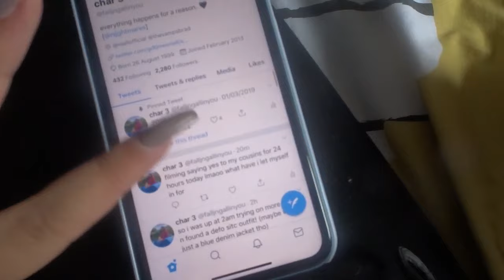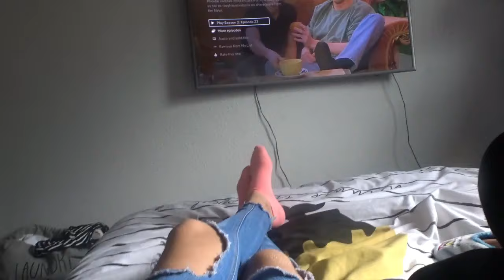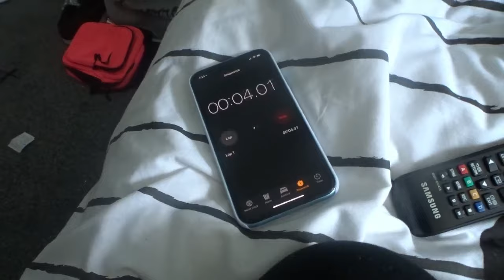i let my cousins CONTROL MY LIFE for 24HRS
so its summer hols n my cousins wanted to hang with me for a day so i let them pick everything we did ... we ended up in the rain and watching the emoji movie .. interesting .. much love to them tho xoxox

Lily’s Insta: @xo.lilytoon.xo